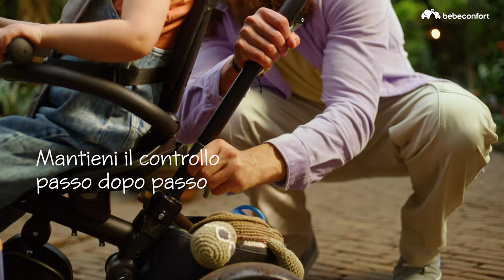Bebeconfort Windy | Caratteristiche e Vantaggi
Scopri tutte le caratteristiche e i vantaggi che Bebeconfort Windy può offrirti.